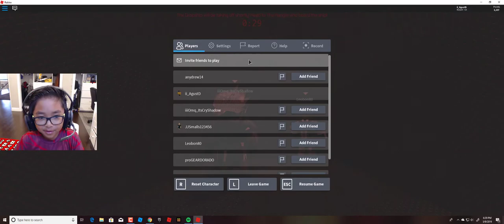Roblox the Stalker reborn with Timothy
Timothy is playing Roblox the Stalker reborn.